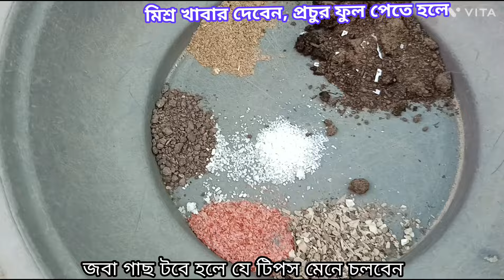জবা যদি টবে ফোটাবেন,মেনে চলুন টিপস গুলো hibiscus-rooftopgarden-tub-viralvideo-millionviews-জবাগাফুল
জবার সার্বিক পরিচর্যা যেভাবে করবেন
টবে জবা গাছের সঠিক যত্ন করবেন যেভাবে
ছাদবাগানে জবা গাছের সঠিক পরিচর্যা এবং চারা তৈরি
অধিক ফুল পেতে জবা গাছের জন্য কি ধরনের মিশ্র খাবার দেবেন
প্রচুর ফুল পেতে জবা গাছের জন্য কি ধরনের মাটি তৈরি করবেন
জবা গাছের রোগ প্রতিরোধ করবেন কিভাবে
শাখা কাটিং থেকে জবা গাছের চারা তৈরি করবেন কিভাবে
দেখে নিন জবা গাছের সঠিক পরিচর্যা এবং অন্যান্য তথ্য শুলুক

জবা গাছের
জবা গাছের পরিচর্যা
আগে পেরে
জবা গাছের ডাল থেকে চারা
জবা গাছের যত্ন
জবা গাছের পাতা হলুদ
হওয়ার কারণ ও তার
প্রতিকার
জবা গাছের কুঁড়ি ঝরে যাওয়া
জবা গাছের মাটি তৈরি
জবা গাছের পাতা কুঁকড়ে
যাওয়া
জবা গাছের কলম করার
পদ্ধতি
জবা গাছের কাটিং
জবা গাছের কুঁড়ি ঝরে
যাওয়ার কারণ

এই ভিডিও টি দেখার জন্য অনুরোধ করছি। ভিডিও তে দেখিয়েছি কিভাবে টবে ছাদবাগানে জবা গাছের সঠিক পরিচর্যা করবেন। মাটি তৈরি করবেন কিভাবে এবং প্রচুর ফল পেতে কি ধরনের মিশ্র খাবার দেবেন।
আশা করি বোঝাতে পারলাম। ভিডিও টি দেখার জন্য ধন্যবাদ।